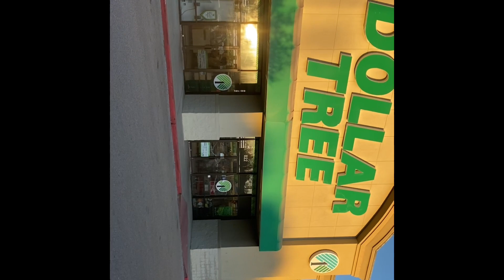Pumpkin decorating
Paint, pumpkins and family time. Who had the best one?